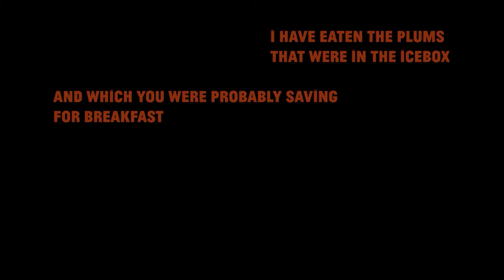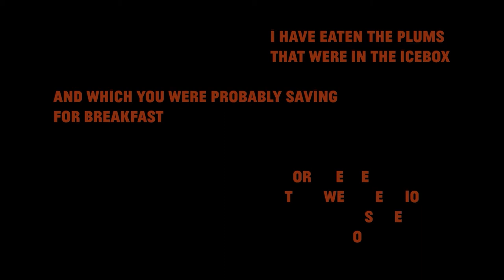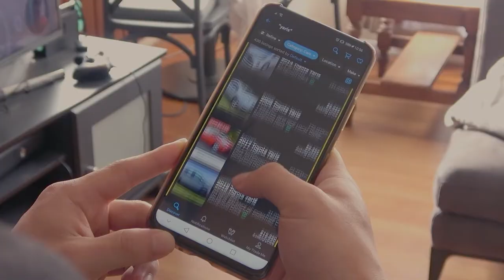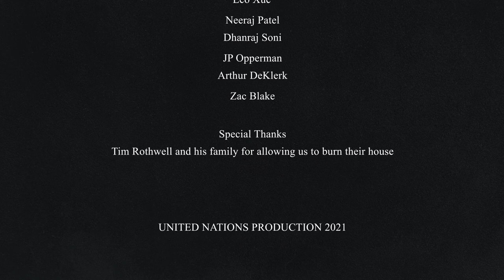Heavy Baggage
Y13 Short Film